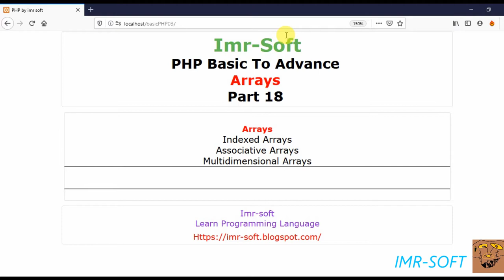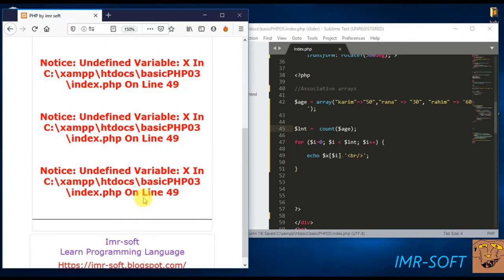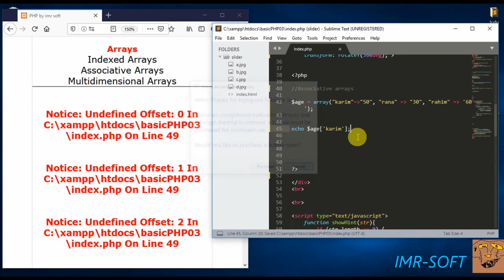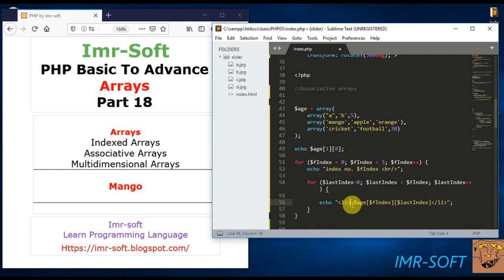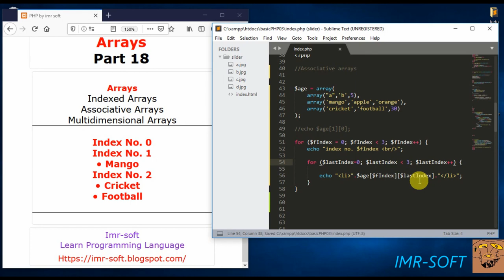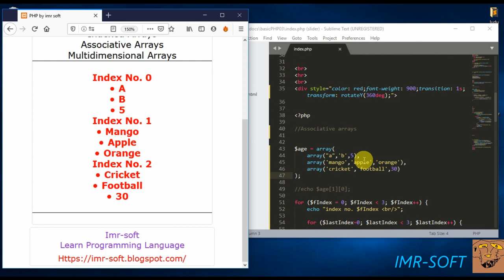PHP Fundamentals Bangla Tutorial Part-18 | PHP Array() | imr soft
Learn the PHP programming language in this full course / tutorial. The course is designed for new programmers, and will introduce common programming topics using the PHP language.

Introduction to PHP Programming | PHP Tutorial | PHP For Beginners | Learn PHP Programming. Introduction to PHP programming, is the first episode in this PHP tutorial for beginners series. This is a complete PHP tutorial for absolute beginners, teaches PHP to people who are new at it.

PHP is easy to learn and should not be made harder than it really is, and this is what I'm hoping to accomplish. In this lesson I will introduce the programming language called PHP and talk about the requirements of getting started on it. I will also give examples of what you can do with PHP.